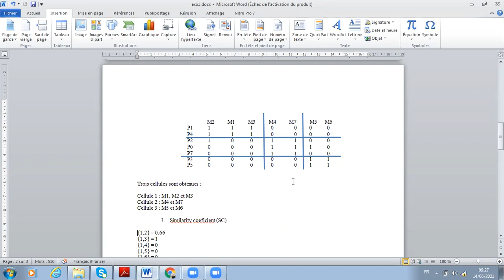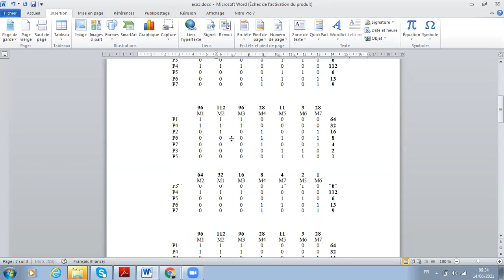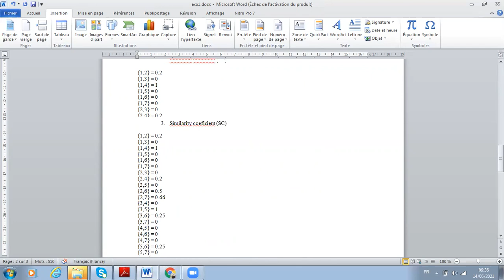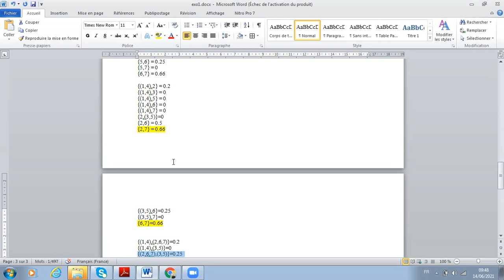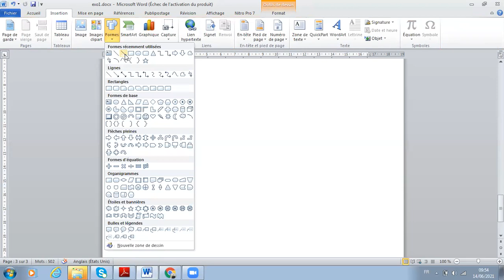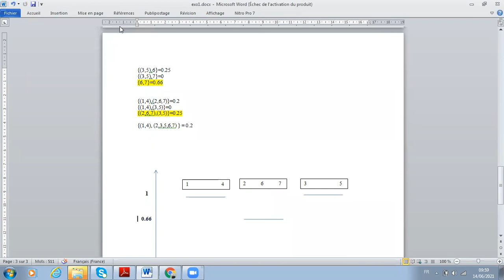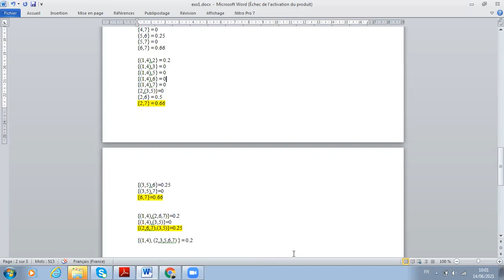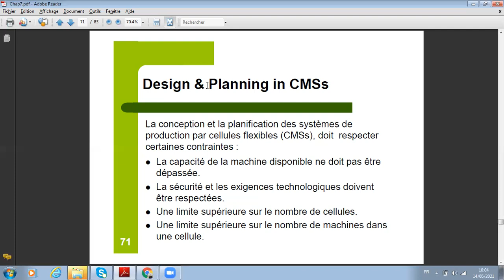Cours #5.2 Technologie_de_groupe_Partie 06